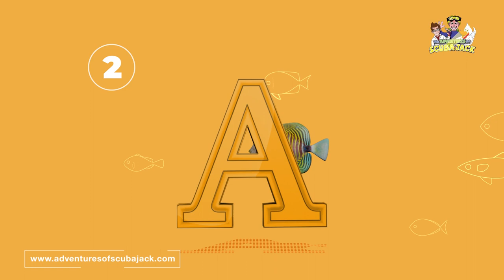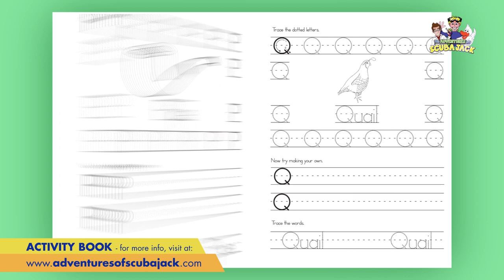Learning the Alphabet - A Fun & Easy Way to Learn ABCs!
Learning Alphabets for kids - Abc For kids in 2020 - Preschool Learning

Learning the ABCs.
Learning the ABCs is more than just singing a song, it's understanding that each letter has a name, each letter makes a sound, and that these sounds come together to make words.
Watch this video over and over to learn the letters of the Alphabet!